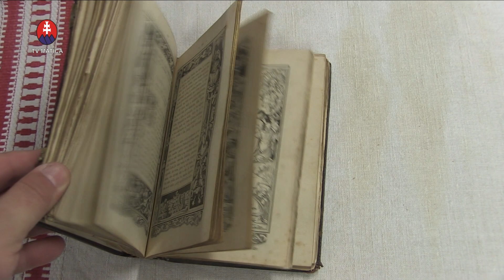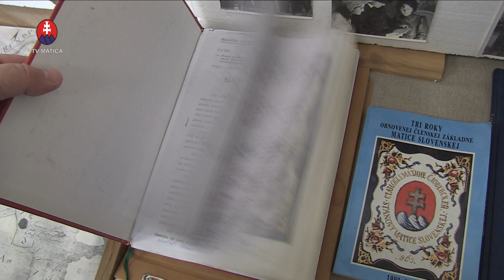Fašiangy vo Veľkých Lovciach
O ľudových tradíciách, dome ľudového bývania, ľudových zvykoch i činnosti Miestneho odboru Matice slovenskej hovoria riaditeľka DMS Nitra Veronika Bilicová, predseda Matice slovenskej Marián Gešper, predsedníčka MO MS Veľké Lovce Mária Rapavá, starosta obce Veľké Lovce Libor Kráľ, Jozef Galbavý z občianskeho združenia Ľudový dom Veľké Lovce a sprievodkyňa múzeom Teriézia Pavlatovská.